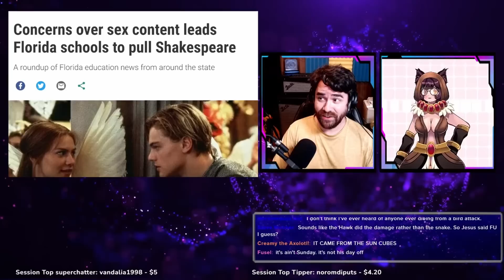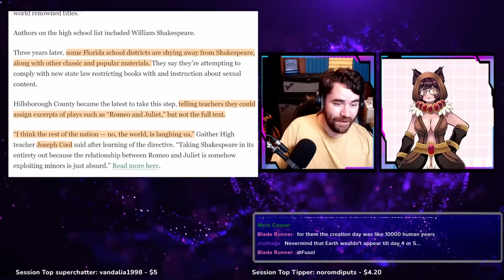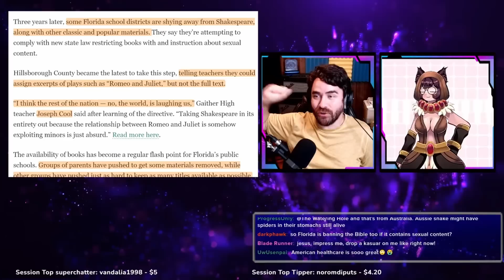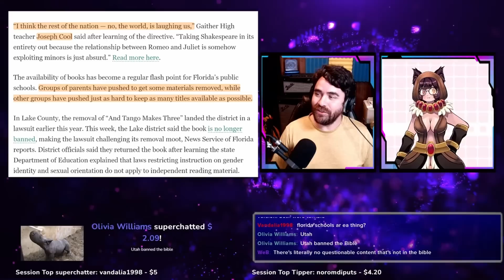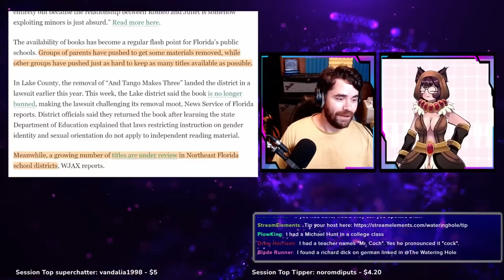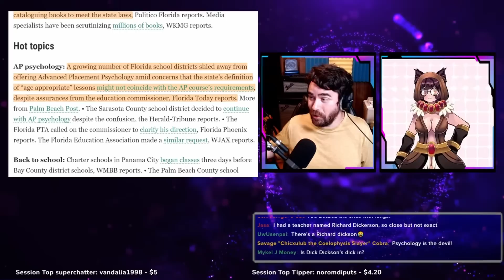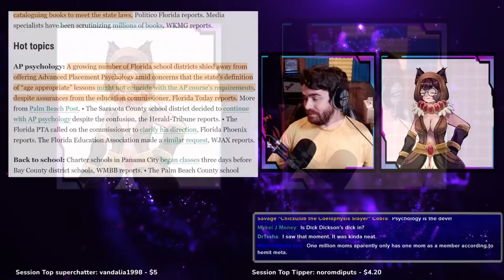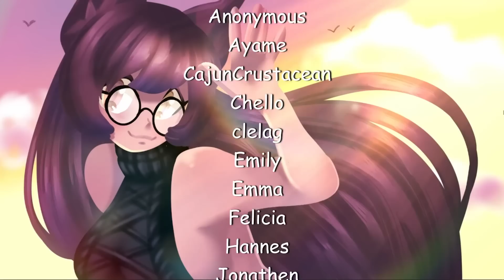Shakespeare Got Banned In Florida...HOW?!? (With @VicedRhino )